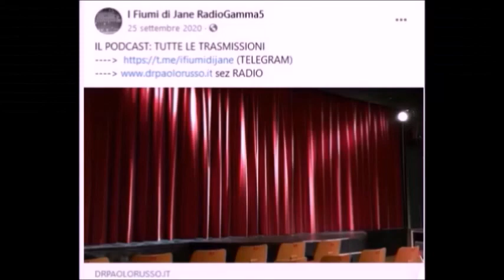I Fiumi di Jane un programma di Paolo Russo. Le versioni della società con Paola Ceccantoni.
Pubble l'Imbannabile ai microfoni di Radiogamma5. Trasmissione del 14 Luglio 2022